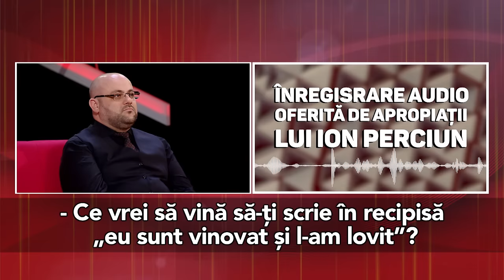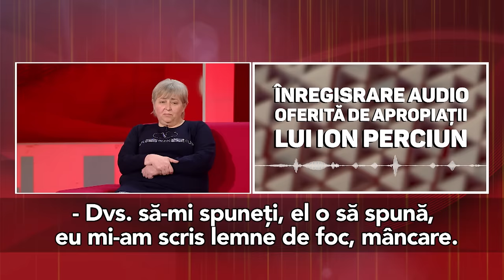VORBEŞTE MOLDOVA: CINE L-A DOBORÂT PE ION DIN ALEXEEVCA?